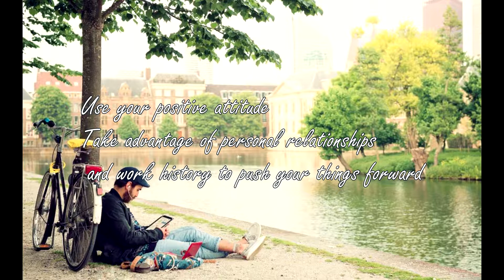ForwardThinking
Some toughts :)